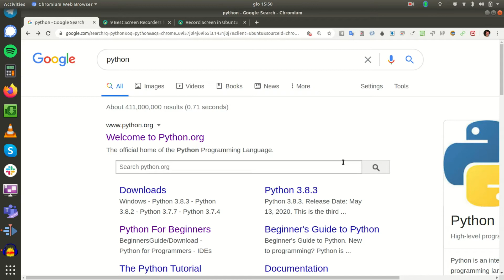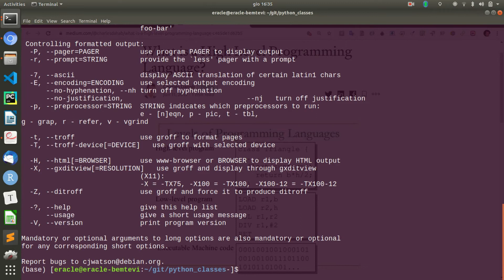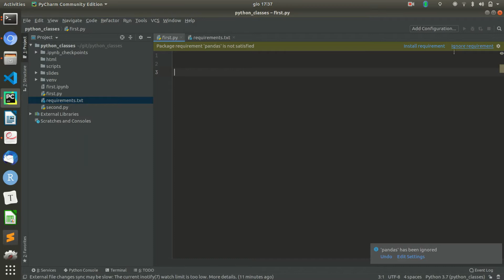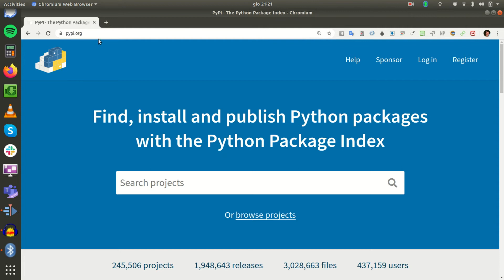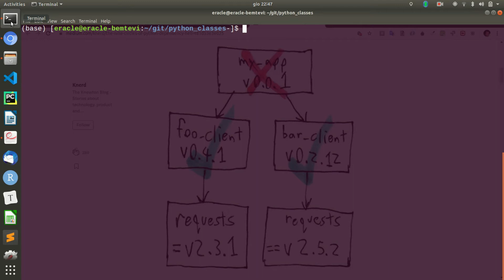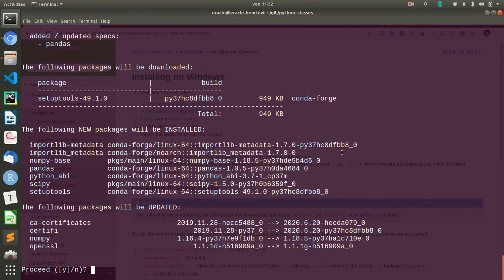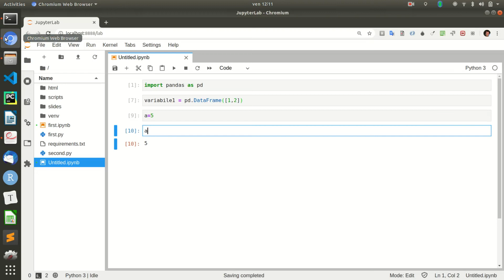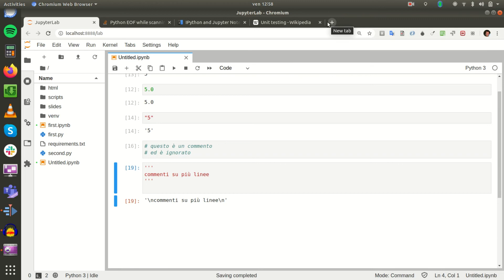Python per la Data Science - 01/2020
Video tutorial introduzione all'utilizzo di python e strumenti utilizzati:
- Command Line Interface (bash);
- Ambiente virtuale (virtualenv);
- Gestione delle dipendenze (requirements.txt);
- Semantic Versioning;
- Pypi;
- Anaconda (conda);
- jupyter-lab (jupyter notebook);
- ciclo di vita sviluppo software per la data science.

Autore:
Antonio Ercole De Luca